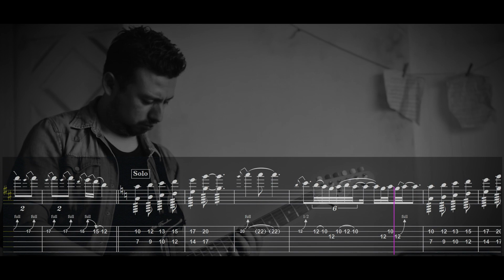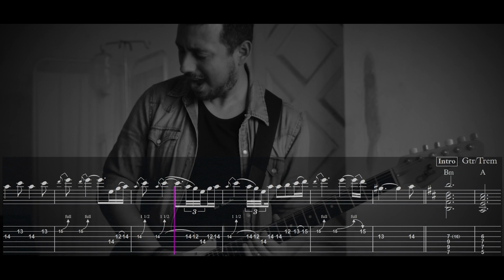VALI CACERES | BLUE (BT + TAB)